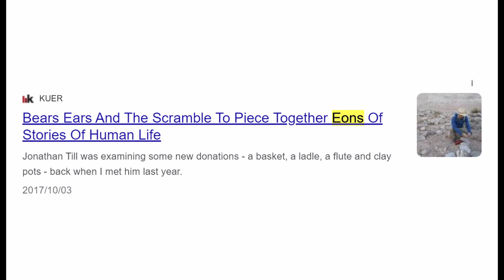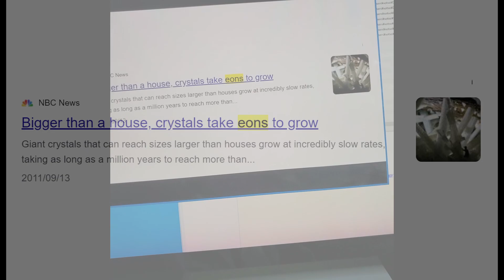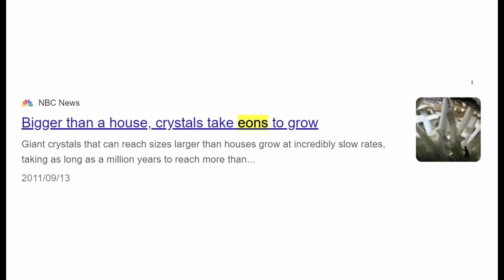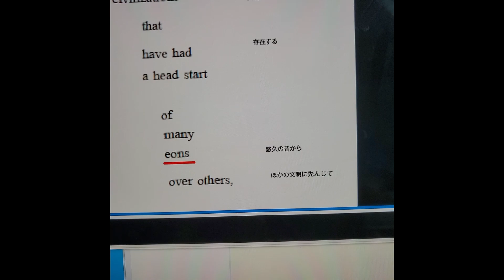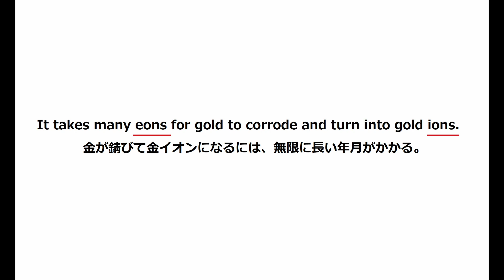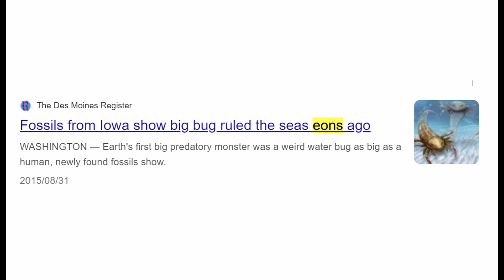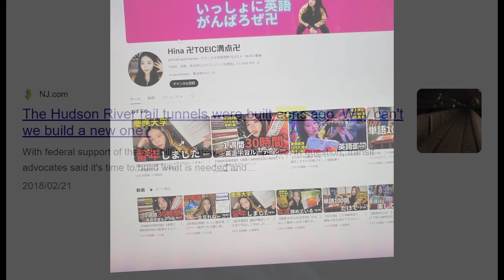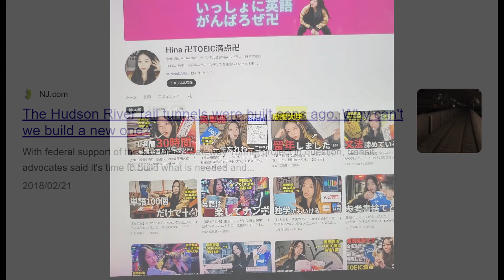eonの覚え方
１４０００ごレベルだよ。

海外新聞記者がどう使ってるか確認したい人は↓
newsweekで